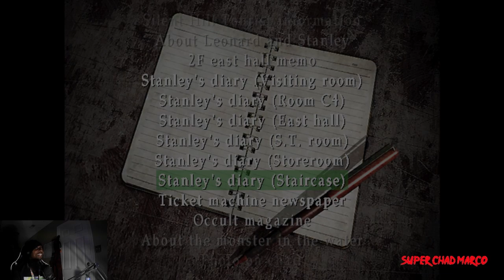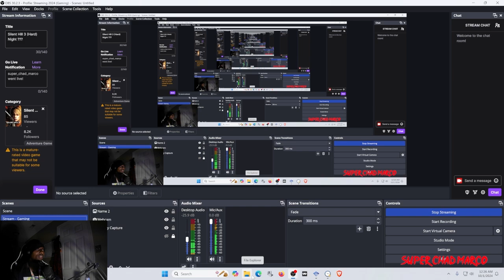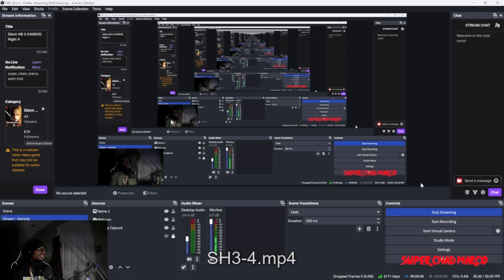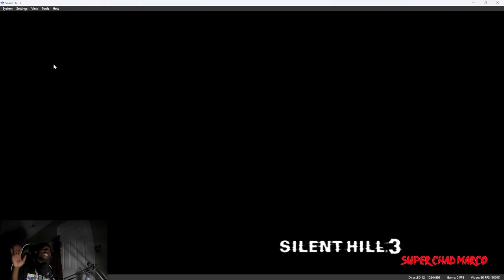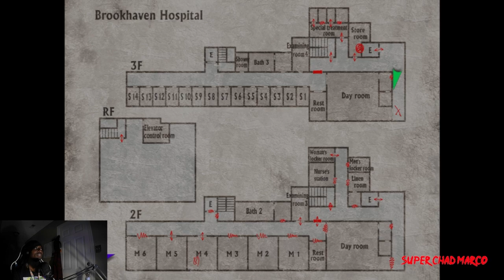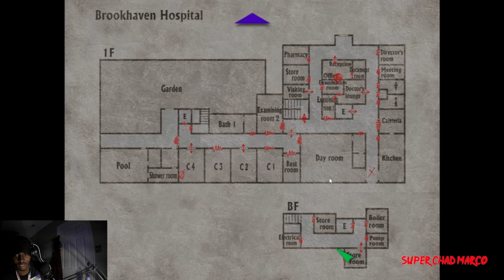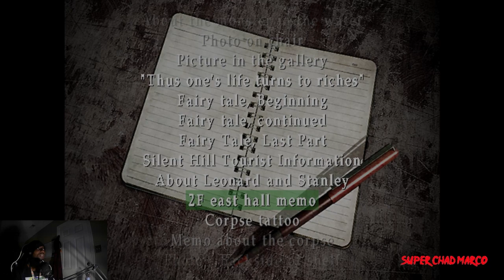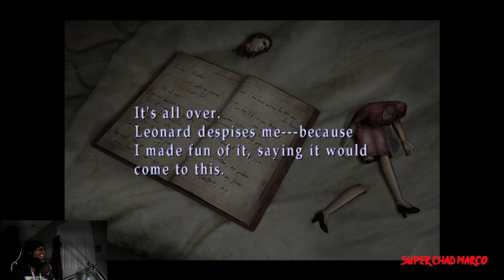Silent Hill 3 Playthrough Ep.9 - Check The Tape